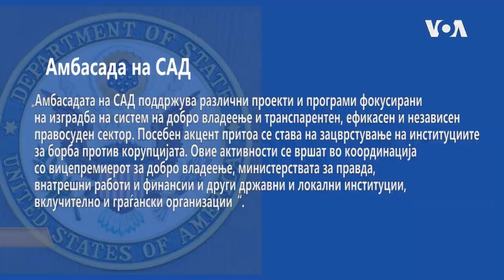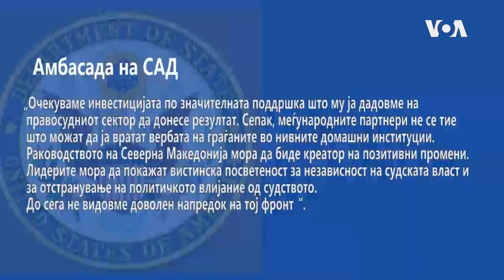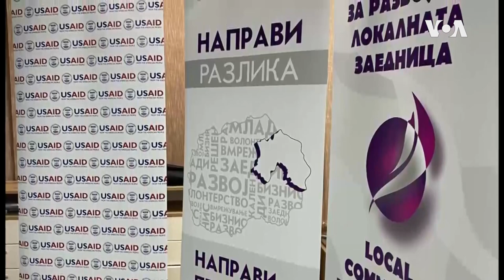Милиони долари од САД за демократски развој на Северна Македонија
За 30 години САД вложиле 561 милион долари во Северна Македонија

Амбасадата на САД поддржува различни проекти и програми фокусирани на изградба на систем на добро владеење и транспарентен, ефикасен и независен правосуден сектор, велат од Амбасадата